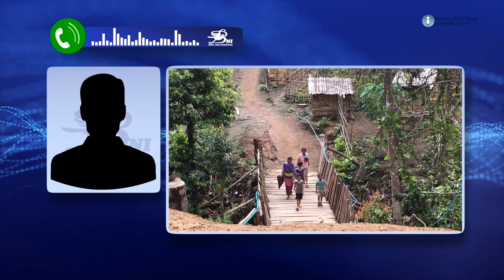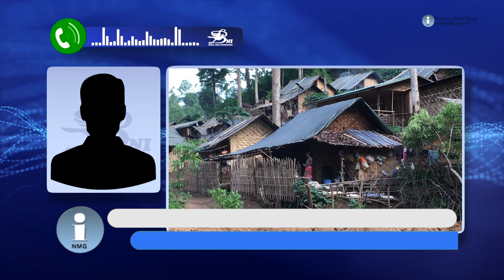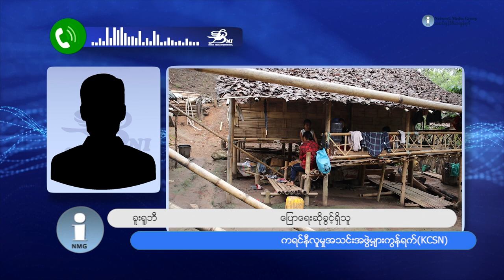ထိုင်းနိုင်ငံက နယ်စပ်ပြေးလာသည့် စစ်ရှောင်များအား နေရပ်ပြန်ရန် ဖိအားပေးနေဆဲ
ထိုင်း-မြန်မာနယ်စပ်ကို ထွက်ပြေးရောက်ရှိလာတဲ့ စစ်ဘေးဒုက္ခသည်တွေကို ထိုင်းအာဏာပိုင်တွေက နေရပ်ပြန်ဖို့ ဖိအားပေး ပြောဆိုမှုတွေရှိနေတာကြောင့် ထိုင်းအစိုးရက ဒုက္ခသည်တွေကို လက်ခံကူညီမယ်လို့ ပြောဆိုမှုကို အပြည့်အဝ ယုံကြည်လို့ မရသေးဘူးလို့ ကရင်နီလူမှုအသင်းအဖွဲ့များကွန်ရက်(KCSN)က ပြောဆိုလိုက်ပါတယ်။